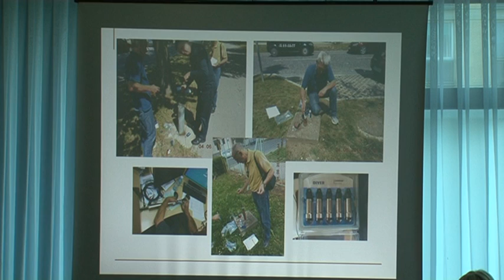IPA projekat CROSSWATER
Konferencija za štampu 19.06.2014